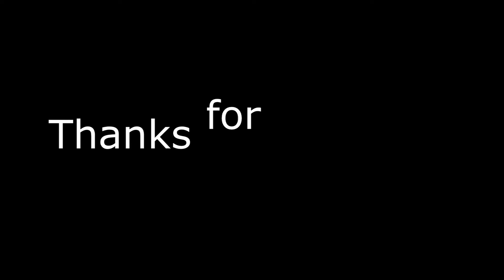DANDRUFF Scratching| Compilation| Extreme| Part 3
Hello My Weirdos, these time around i have a condensed dandruff scratching treat. There is a lot of famous and less famous dandruff scratchers represented. I just wanna make an hommage to the extreme dandruff scratchers community in the the form of a compilation. You might love compilation, you might not love these dandruff scratching compilation. I do, and i believe there is a demand for dandruff scratching compilations out there. I looked for it in the beginning, couldn´t find any. So I had to upload some extreme dandruff scratching compilations.